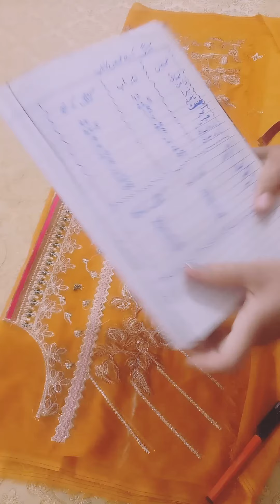Shirt cutting # sleeves cutting patch cutting with electric sidering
Easy way stitching
Shirt  cutting.
In this video i will show you the easy way to cut a simple shirt,patch cutting with sidering,and sleeves cutting.
Stay blessed , thank you.